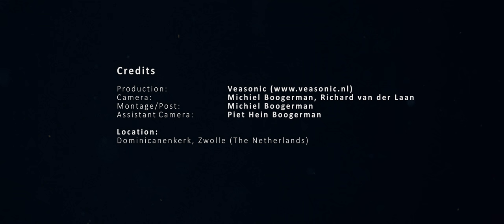Church 4K/UHD | Ultra-HD | 4K Resolution | Digital Cinema | Demo | Dominicanenklooster Zwolle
- Dominicanenklooster en -kerk. Een huis, liggend tegen het oude stadscentrum van Zwolle, met een rijke traditie van verkondigen, wonen, bidden, vieren en studeren. Tot op de dag van vandaag een bewoond huis én een vrijplaats voor moderne mensen om te studeren, te bezinnen en te vieren.

Dominican Monastery and Church. A house, lying on the old city of Zwolle, with a rich tradition of preaching, living, praying, celebrating and studying. To this day, an occupied house and a sanctuary for modern people to study, reflect and celebrate.

Technical Specs //
Camera // 2x Panasonic GH4 (4K) (incl. Metabones MFT/Nikon Speedbooster) (Cine-D -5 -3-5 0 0)
Lens // Nikon 20mm f/3.5, Nikon 50mm f/1.2, Nikon 80-200mm f/4.5 AI, Nikon 24-70mm f/2.8, Nikon 70-200mm f/2.8, Nikon AI Macro 105mm f4, Tokina AT-X 116 PRO DX 11-16mm f/2.8.
Tripod : Kessler Hercules 2.0 Head, Kessler K-Pod Tripod System, Kessler K-Flex Dolly Track System, K-Pod Premium Track Dolly Trucks, Sachtler FSB-4 75 CF.